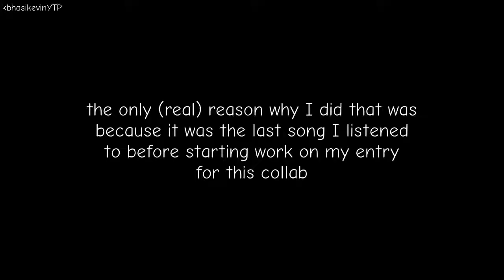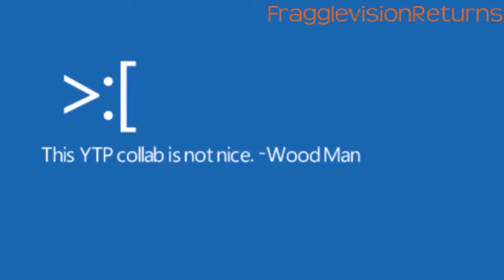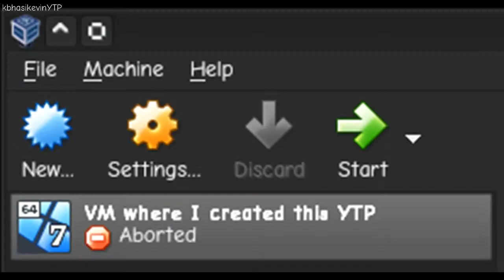The WOY YTP Collab but only the scenes without WOY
any joke theft is unintentional.